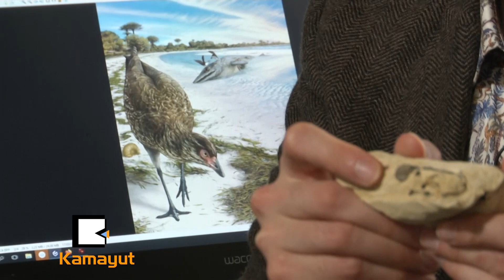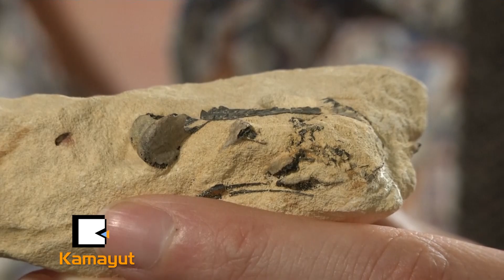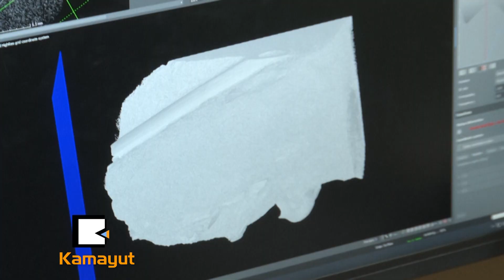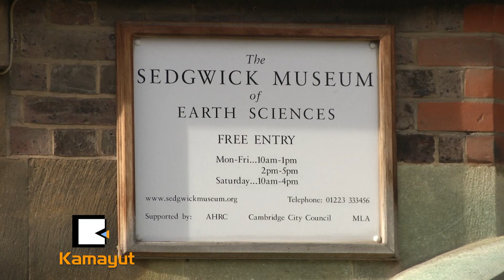“ကြက် ... ကြက်ပါကွယ်” (Feature)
ဒီကနေ့ ကြက်ငှက်ဘဲတွေရဲ့ ဘိုးဘေးဘီဘင်ဖြစ်တဲ့ ရုပ်ကြွင်းတစ်ခုရဲ့ ခြေနှစ်ချောင်းပါ ငှက်သတ္တဝါကို သိပ္ပံပညာရှင်တွေက “Wonder Chicken” လို့ ချစ်စနိုးနာမည်ပေးလိုက်ပါတယ်။ ဒီကနေ့ခေတ် ကြက်တွေနဲ့ အလားသဏ္ဌာန်တူတဲ့မျက်နှာရှိပြီး ဘဲတွေရဲ့ခန္ဓာကိုယ်မျိုးပိုင်ဆိုင်ထားတဲ့ ဒီရုပ်ကြွင်းလေးဟာ စဉ်းစားစရာတွေကို သယ်ဆောင်လာပါတယ်။